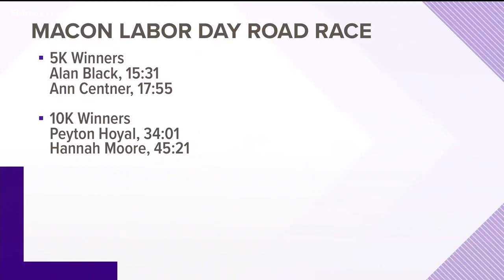Family continues tradition of running the Labor Day Road Race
13WMAZ News is the #1 station for news and weather in the Central Georgia area, serving people in Dublin, Macon, Milledgeville and Warner Robins.